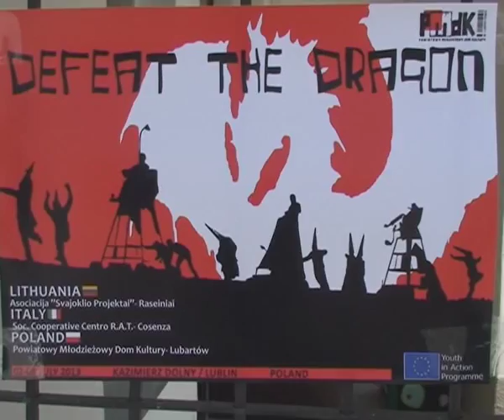Defeat The Dragon - project 2-8.07.2013 PMDK Lubartów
Project of "Youth in action " programme  was made by Powiatowy Młodzieżowy Dom Kultury w Lubartowie /Poland/, Asociacija "Svajoklio Projektai" / Association "Svajoklio Projektai" /Lithuania/, Soc. Cooperative Centro R.A.T. /Italy/.Defeat the Dragon" project is based on legends and folk tales of our partner countries /Poland, Italy and Lithuania /, whose
main theme is to defeat a dragon, a symbol of various threats /for a society or an individual /. We are going to create a collective
story based on legends, and a great outdoor installation -- theatrical machineries / three dragons / based on art projects sent
to us by partner groups.
A final in a form of an open-air spectacle will be preceded by interdisciplinary workshops: art, rhythmic, music and literary-theatrical,
conducted in international youth groups. All project activities will be focused around issues such as: learning and tolerance for cultural diversity, stimulating creativity, youth initiatives and integration through sport, entertainment and development of artistic interests.
We also want partner groups to be introduced to our cultural heritage /active sightseeing, such as Lublin and Kazimierz Dolny / and
natural wealth of the region / Wisła River Valley, Kazimierz  gorges/.
Projekt wymiany młodzieży w ramach  programu "Młodzież w działaniu" został zrealizowany przez  Powiatowy Młodzieżowy Dom Kultury w Lubartowie /Poland/, Asociacija "Svajoklio Projektai" / Association "Svajoklio Projektai" /Lithuania/, Soc. Cooperative Centro R.A.T. /Italy/.
Projekt „Pokonać smoka" opiera się na legendach i podaniach ludowych naszych partnerskich krajów /Polska, Włochy, Litwa/, których głównym tematem jest pokonanie smoka, symbolu zagrożeń /dla społeczeństwa i jednostki/. Będziemy tworzyć wspólną opowieść w oparciu o legendy i tworzyć wielkie plenerowe instalacje- machiny teatralne /trzy smoki/ oparte na przesłanych przez grupy partnerskie projektach plastycznych. Finał w postaci widowiska plenerowego poprzedzą interdyscyplinarne warsztaty: plastyczne, rytmiczno- muzyczne, literacko-teatralne prowadzone w międzynarodowych grupach młodzieży. Wszystkie działania w ramach projektu skoncentrowane będą wokół takich problemów jak: poznawanie i tolerancja dla różnorodności kulturowej, pobudzanie kreatywności i podejmowania inicjatyw młodzieżowych oraz integrację poprzez sport, zabawę i rozwój zainteresowań artystycznych. Chcemy także grupom partnerskim przybliżyć dziedzictwo kulturowe /aktywne zwiedzanie, np. Lublina i Kozłówki/ i zasoby przyrodnicze regionu /dolina Wisły,  wąwozy kazimierskie/.